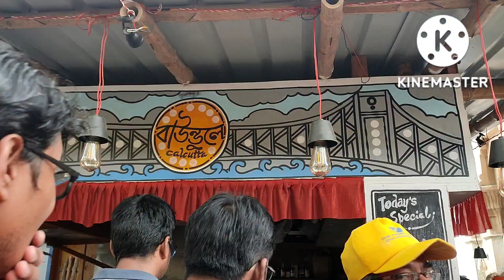মহালয়া ভোরে মাদুর্গার দর্শনে গেলাম কুমারটুলি | কাশেরবনে দোলা লাগে মায়ের আগমনী সুর বাজে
মহালয়া ভোরে মা দুর্গার দর্শনে গেলাম কুমারটুলি | কাশের বনে দোলা লাগে মায়ের আগমনী সুর বাজে | @arpitaslifestylevlog